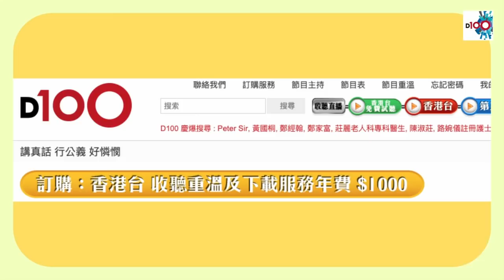文明國家衰落大多因人材離開 新香港人嘗試將舊一套帶來香港 既然如此為何不留在原居地？｜瘋中三子｜蔡浩樑、周鵬、蝌蚪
文明國家衰落 因專材離開 新香港人 VS 舊香港人

相關影片：
阿富汗淪陷：平民湧上軍機令人聯想起美軍從越南撤軍　阿富汗將再成為美國歷史上的污點？
羅家聰：比特幣只有快跌慢跌兩條路　走得摩無鼻哥｜油價金價已到趁低吸納好時機？道指標準調整模式進行中　明確走勢還看下周分解！
潘小文：大爆當紅藝人胞姊被落降頭　可能同娛樂圈潛規則有關！│韓子亮爆Error保錡食女　小文一招拆解！│李佳芯《智能愛人》拯救TVB收視！全因一個原因...：

時間：逢星期一至五；下午3:00-5:00　　D100香港台 直播
主持：蔡浩樑、王德全、周鵬、何亨、肯尼、阿發、蝌蚪
D100網絡電台視象及聲音廣播

如欲查詢有關《瘋中三子》節目或訂購任何 D100香港台節目；或查詢有關支持D100營運，可聯絡 D100客戶服務部：